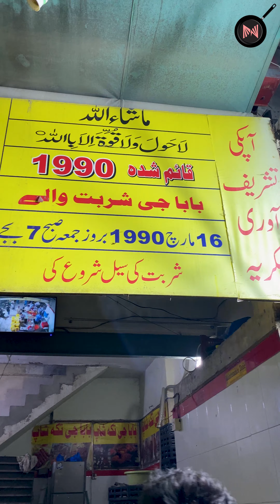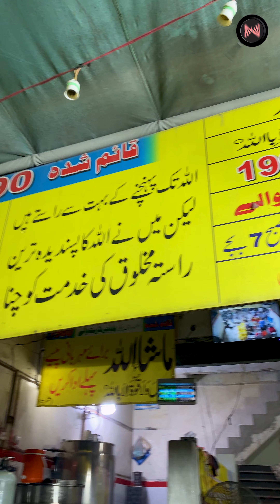33 years old Most hygienic sandal drink since 1990